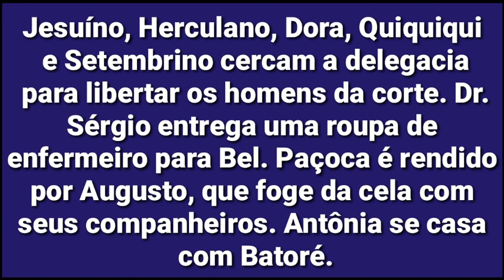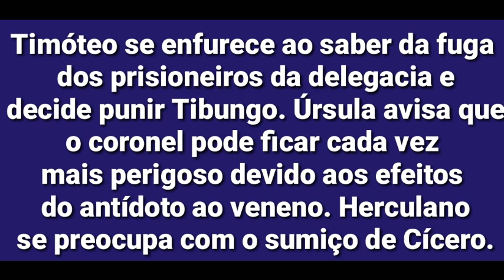NEWSSHOW Resumo do capítulo 49 " Cordel Encantado" | 25/03/2019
Resumo do capítulo 49 da novela Cordel Encantado, segunda-feira, 25 de março